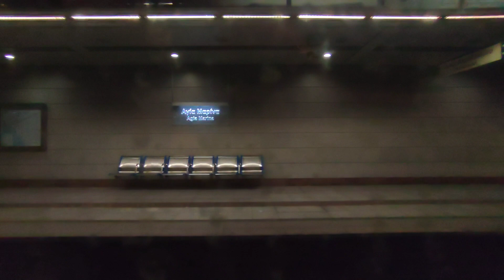Athens Metro Egaleo to Dimotiko Theatro (line 3)